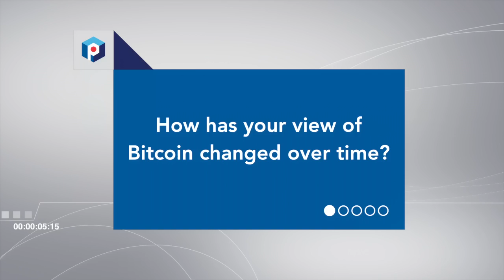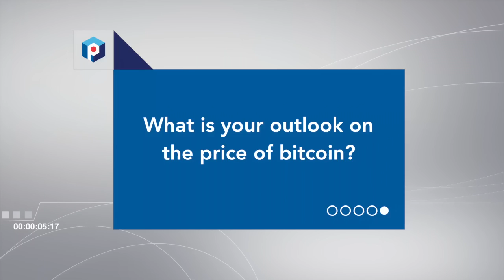Jaron Lukasiewicz - Coinsetter | TheProtocol.TV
Jaron Lukasiewicz is founder and CEO of Coinsetter, the only New York-based bitcoin exchange. In this lively discussion, Jaron gives his outlook on the price of bitcoin, working near Wall Street, and the looming "BitLicense".

BITCOIN: 32WDKqoSw3bCD86TxZccpZ5kQFJap93Dkb